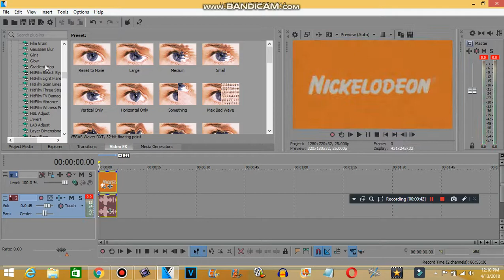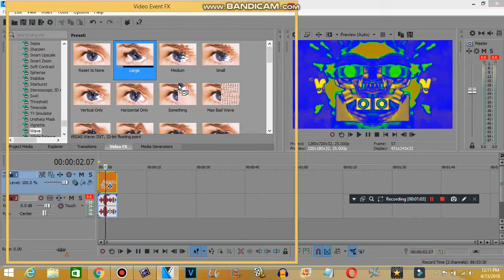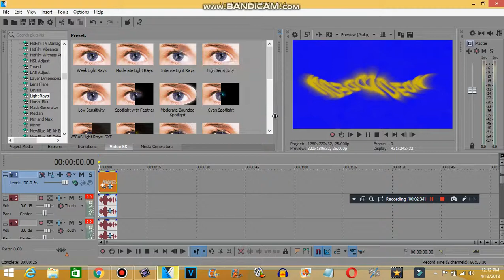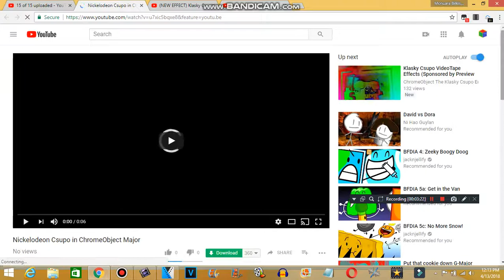How to make ChromeObject Major